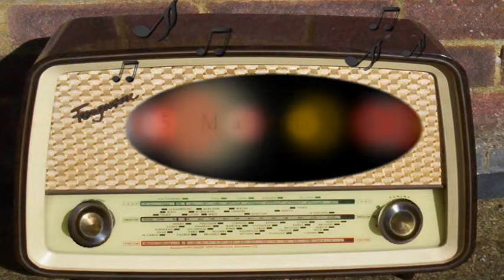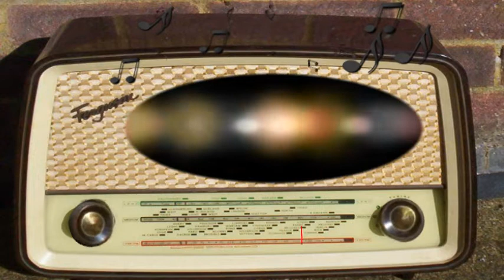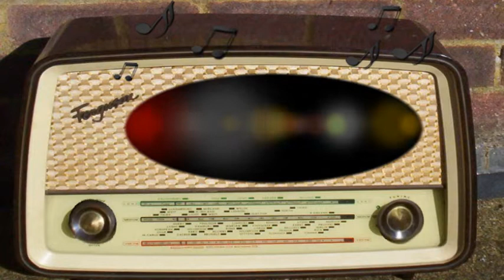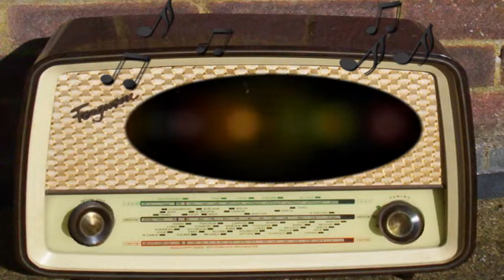CBS: Army McCarthy Hearings Update (May 5th, 1954)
CBS.
Army McCarthy Hearings Update.